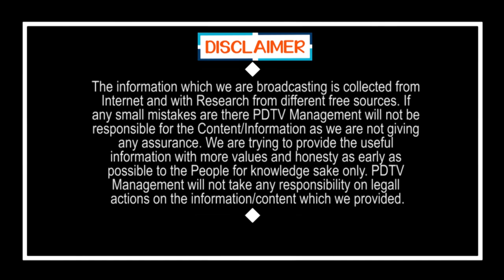CM Jagan Gives Rs 5000 For Auto Drivers | జగన్ మరో సంచలనం.. ఆటో డ్రైవర్లకు రూ.5వేలు | PDTV News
జగన్ మరో సంచలనం.. ఆటో డ్రైవర్లకు రూ.5వేలు | CM Jagan Gives Rs 5,000 For Auto Drivers | PDTV News